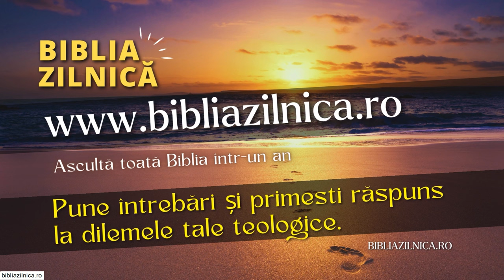Valentin Dănăiață - Rugăciunea te protejează de rău